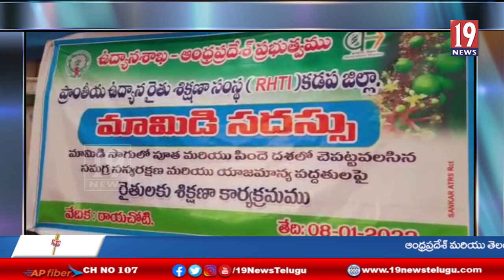మామిడి పంట సాగుపై రాయచోటి పట్టణంలో ఉద్యానశాఖ ఆధ్వర్యంలో రైతులకు అవగాహన